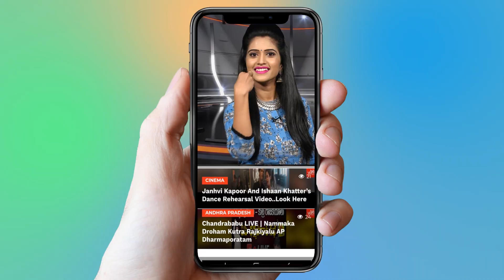Bigg Boss Team Shocking Decision On Kaushal | Bigg Boss 2 Telugu | KaushalArmy | YOYO Cine Talkies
Bigg Boss Team Shocking Decision On Kaushal

Unlike the first season, this season featured general public along with celebrities as housemates.

anchor Pradeep machiraju
GeethaMadhuri
AmitTiwari
BabuGogineni
BhanusriMehra
RollRida
DeepthiSunaina
KaushalManda
TejaswiMadivada
SamratReddy
Ganesh
NutanNaidu
Tanish
Nandinirai

Surabhi.